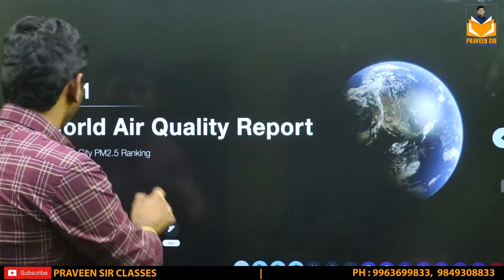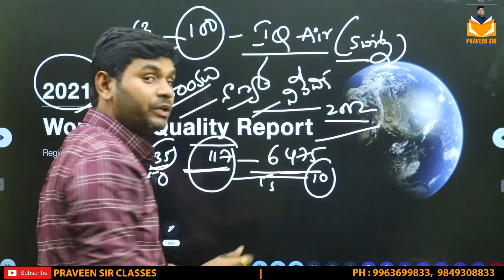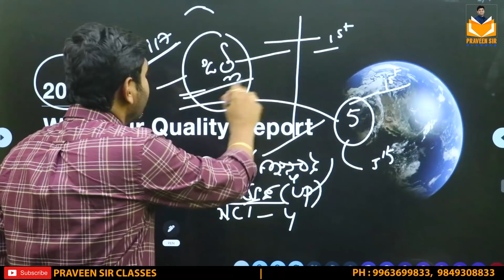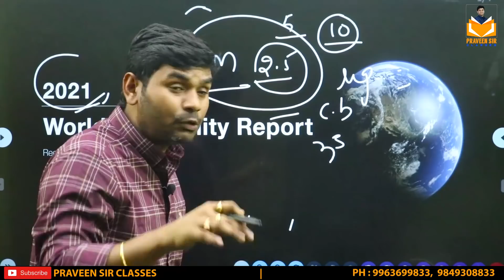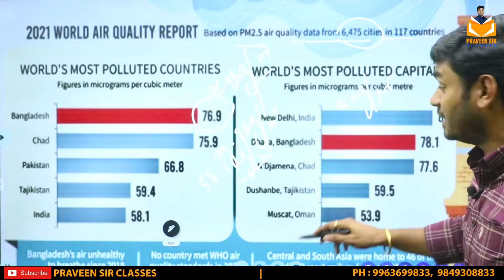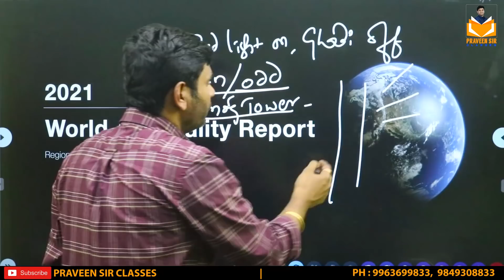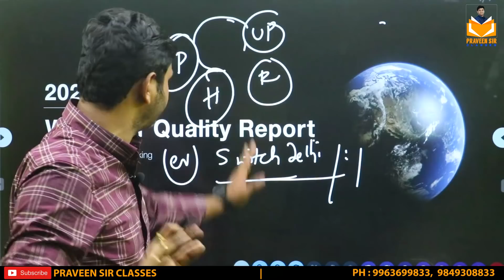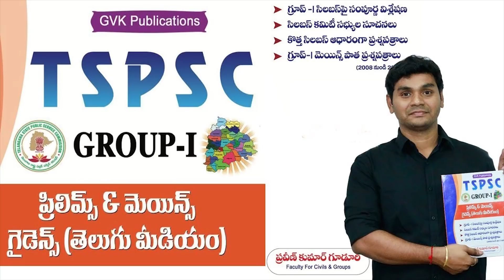ప్రపంచంలో అత్యంత కాలుష్య రాజధాని WORLD AIR QUALITY REPORT 2021 | PRAVEEN SIR